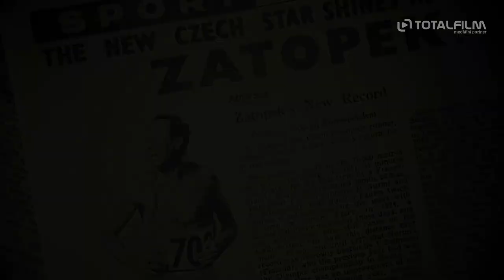Zátopek (2021) Speciální triky a efekty PFX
Film režiséra Davida Ondříčka Zátopek je jedním z adeptů na výroční ceny ČFTA Český lev, kde  získal 13 nominací napříč kategoriemi. Vedle silného lidského příběhu dvou mimořádných sportovců ve skvělém ztvárnění Marthy Issové a Václava Neužila byl film Zátopek diváky i odbornou kritikou ceněn pro jedinečné ztvárnění doby, v níž se odehrává. K jeho autenticitě přispěla i spolupráce s domácím studiem PFX, které se podílelo na postprodukci a spoluvytvářelo atmosféru klíčových scén filmu.

Autenticita na prvním místě
„Věděli jsme, že je před námi těžký úkol. Ne každý nám věřil, že to dokážeme,“ vzpomíná režisér David Ondříček na začátky vzniku filmu. Záběry ze stadionů tvoří jádro příběhu a bylo jasné, že na nich bude nutné odvést obrovské množství práce v postprodukci. Tu mělo na starosti české studio PFX a s tvůrci začalo spolupracovat dávno předtím, než padla první klapka.  „Polorozpadlý brněnský stadion Za Lužánkami ve filmu ‚hraje‘ stadiony v Praze, Londýně, Helsinkách a Berlíně. Vše, co divák na stadionech vidí – s výjimkou běžeckého oválu – je naší prací. Stadiony bylo nutné napodobit co nejpřesněji, a tak jsme se ponořili do archivů a zkoumali stovky historických fotek a záběrů,“ říká VFX supervisor za PFX Jindřich Červenka.

Důkladná příprava
Následovala návštěva lokací, natáčení desítek minut záběrů a první testování. Některé ze Zátopkových závodů jsou velmi dobře zdokumentované a režisér David Ondříček chtěl řadu těchto záběrů pro co nejautentičtější divácký zážitek velmi přesně zreplikovat. „I proto bylo zásadní, aby se vše natočilo z těch správných úhlů – k tomu nám posloužily rozsáhlé vizualizace, které jsme vytvořili už před začátkem natáčení,“ dodává Červenka. „Jindřich se mnou byl na všech natáčecích dnech s trikovými scénami – kdykoliv jsem potřeboval něco zkonzultovat, byl tam pro nás,“ popisuje spolupráci na place Ondříček.

Z desítek komparzistů statisícový dav
Stadiony nemohly zůstat prázdné – další klíčovou složkou vizuálních efektů byly „crowds”, čili doplnění scén o digitální postavy lidí. Nižší stovky komparzistů na place bylo nutné proměnit ve více než statisícový rozvášněný dav. Už v rámci natáčení tedy byly vytvořeny 3D scany komparzistů – ve studiu se 116 fotoaparáty se vystřídalo 45 komparzistů, přičemž každý byl nafocen ve třech různých outfitech. Takto vzniklo přes 130 unikátních 3D scanů postav, které byly pomocí motion capture technologie rozpohybováni a umístěni na stadion.

Jako reálné prostředí
Byť by se tak na první pohled nemuselo zdát, Zátopek je film s vysokým množstvím vizuálních efektů – ze 134 minut stopáže je 38 minut trikových a polovina z nich se odehrává na stadionech po celém světě. „Když jsem Zátopka sledoval na velkém plátně s dalšími diváky, potvrdil jsem si jeden úžasný paradox našeho oboru – s těmito vizuálními efekty jsme strávili tisíce hodin a největším oceněním pro nás pak je, když naši práci divák nepozná a nechá se unášet příběhem” říká VFX producent za PFX Tomáš Srovnal. „Film jsem viděl nespočetněkrát a když se dívám, tak vůbec nevnímám, kde je něco postprodukčně dodělaného, beru to tak, že je vše reálné prostředí,“ dodává Ondříček.
Film Zátopek v českých kinech vidělo 400 tisíc diváků. Na 55. ročníku Mezinárodního filmového festivalu Karlovy Vary získal film Cenu diváků deníku Právo. Václav Neužil byl oceněn za nejlepší mužský herecký výkon v titulní roli Cenou české filmové kritiky.